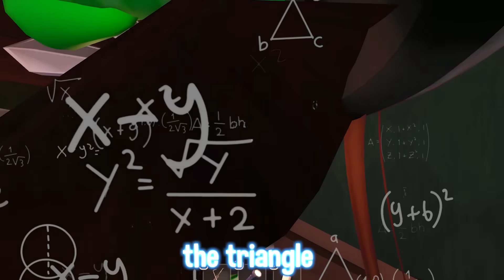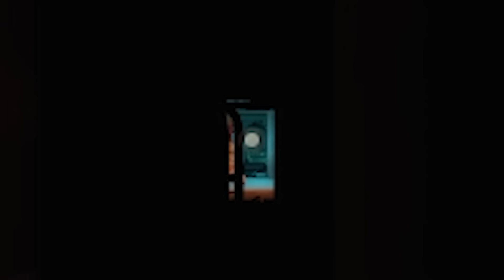Bella & Booshot Play ROBLOX DOORS!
🍉୨ hihihi its me belala and today im going to be playing the roblox doors update with booshot but with facecam yayy! first facecam video on this channel so enjoyy! more epic videos to come :D